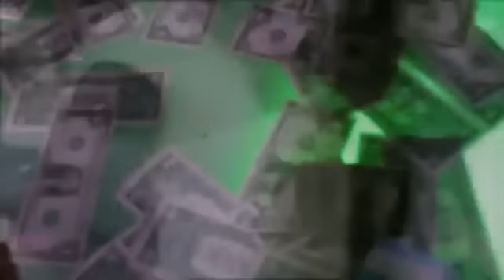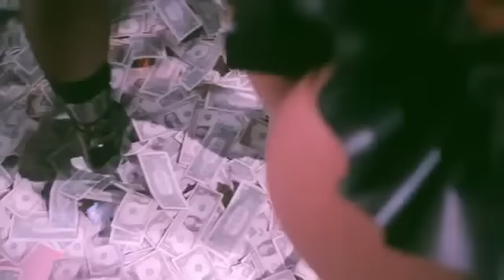Nino Brown ft. Gucci Mane - Watch Me Do My Thang